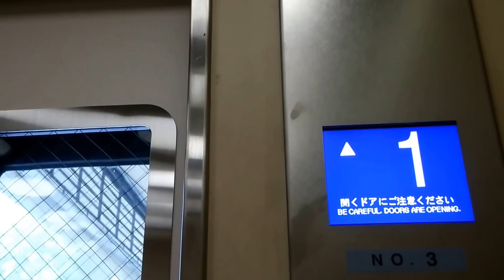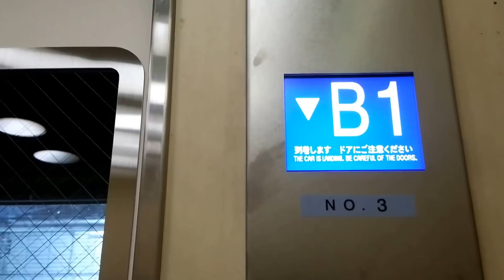ケチ更新発見!!フジテックエレベーターat地下鉄谷町線出戸駅改札外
ケチ更新発見!!フジテックエレベーターat地下鉄谷町線出戸駅改札外(出戸再開発ビル所有)
【概要/Outline】
メーカー:フジテック
定員・重量:15人・1000kg
用途:乗用
方式:油圧式
機種:エクシオール
アナウンス:木野まこと(セーラージュピター/篠原恵美)
到着時の揺れ:弱

大阪市営地下鉄谷町線出戸駅5番出入口にあるエレベーターで、ダイエーとの連絡通路にあります．イオン内の個体(ロープ式)と同様に窓に子どもの扉の引き込まれ事故防止のための仕切りが施されています．
本チャンネル初のフジテックエレベーターのケチ更新で、液晶インジゲーター標準搭載のエクシオールにもかかわらず、到着の際に揺れる油圧式のままとなっています.
※ケチ更新自体はイオン長原店に改称する際に行われると予想していました.

English
FUJITEC Lift/Elevator at Subway Tanimachi Line Deto Station(T34)Station Out-gate(Cheap Renewal)
【Spec】
Manufacture FUJITEC
Persons:15/Load:1000kg
For Passenger
Type:Hydraulic
Model:XIOR
Announce:Lita Kino(Sailor Jupiter/Emi Shinohara)
Swing:Weak

Osaka Municipal Subway Tanimachi Line Deto Station Gate5 Elevator, which is at connective passage The Daiei．Its window has a line to privent accident with children from happening just like one(Wire Rope Type) inside AEON